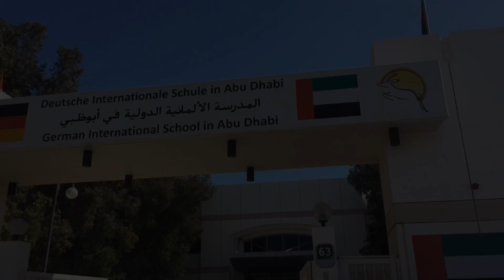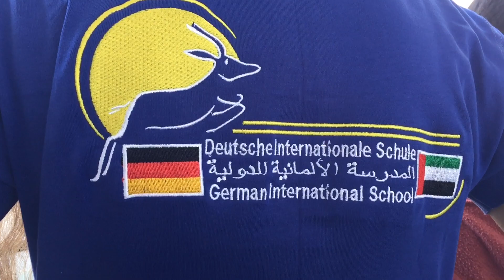Besuch der deutschen Schule in Abu Dhabi